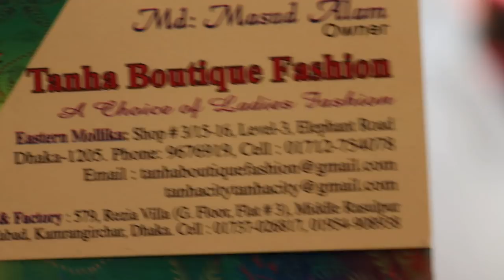Latest Gown Dresses || Barbie Gowns || Barbie Doll Gowns || Gown Dresses2018.best buy bd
tanha boutique fashion
Estern Mollika
#3/15-16,level-3,elephant road Dhaka1205
phn:9676919
assalamulaikom
r obossoi comment box janaben next ki update dekhte chassen.